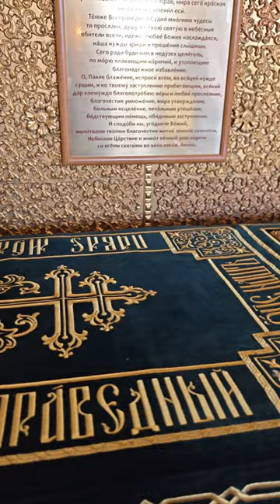Молебен у Раки с Мощами Святого Праведного Павла Таганрогского